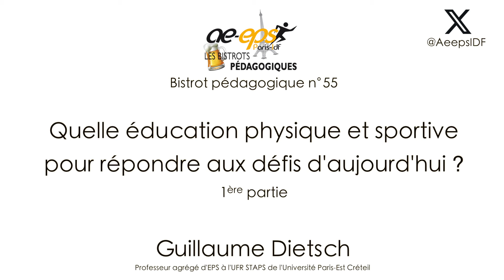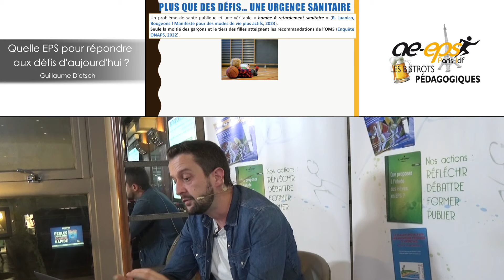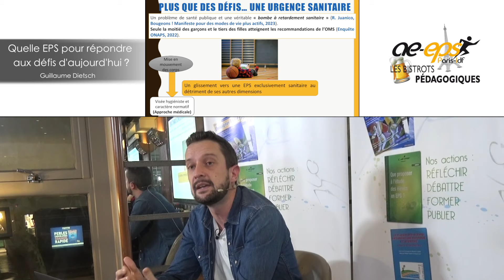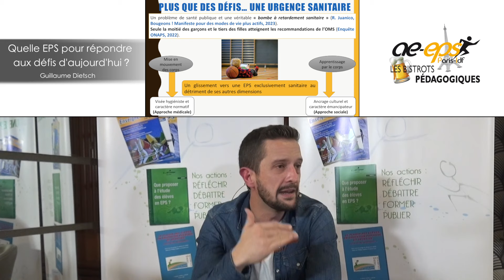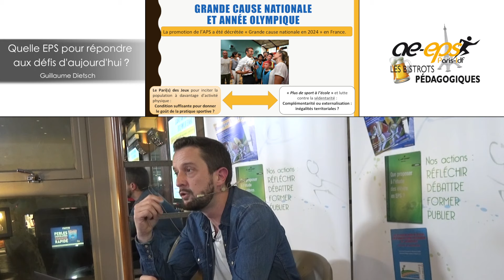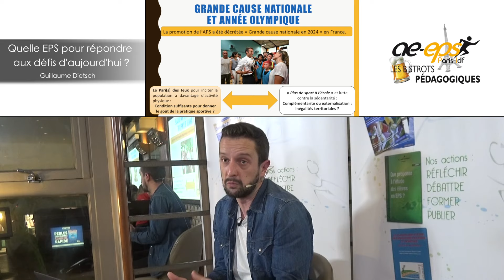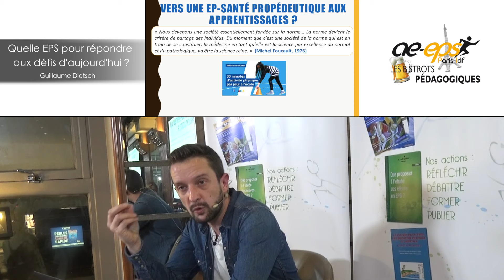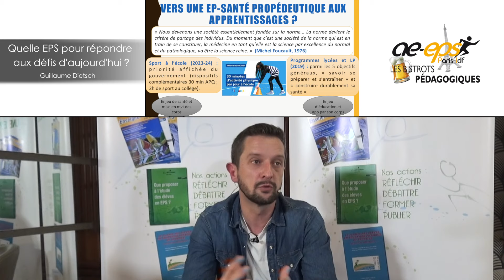G. Dietsch : Bistrot pédagogique « Quelle EPS pour répondre aux défis d'aujourd'hui ? » – Partie 1/4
Cette vidéo présente la 1ère partie de l'exposé de Guillaume Dietsch donné dans le cadre du 55ème Bistrot pédagogique organisé par l'AE-EPS Paris Île-de-France jeudi 25 janvier 2024 : « Quelle éducation physique et sportive pour répondre aux défis d'aujourd'hui ? ».

G. Dietsch est professeur agrégé d'EPS à l’UFR STAPS de l’Université Paris-Est Créteil.
Son dernier livre, « Les Jeunes et le Sport. Penser la société de demain », est paru le 24 janvier 2024 aux éditions De Boeck Supérieur

⇒ Retrouvez toutes les vidéos, les diaporamas, les comptes rendus écrits de l'AE-EPS Paris Île-de-France sur notre site Internet

⇒ Suivez notre actualité, nos comptes-rendus, nos coups de coeur et nos coups de gueule sur notre compte « X » : @AeepsIDF.